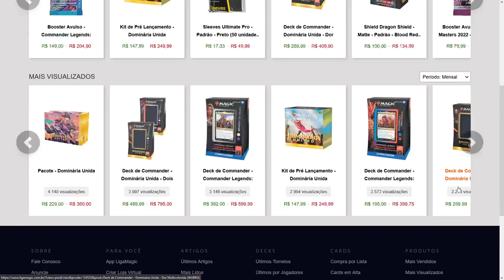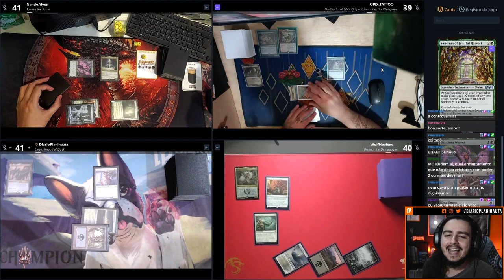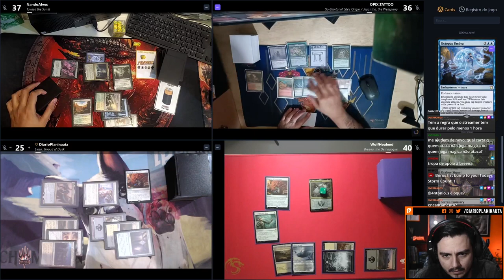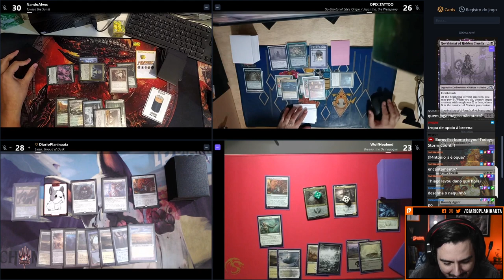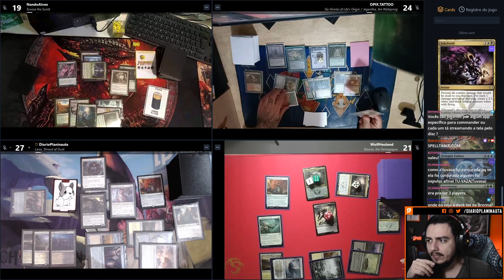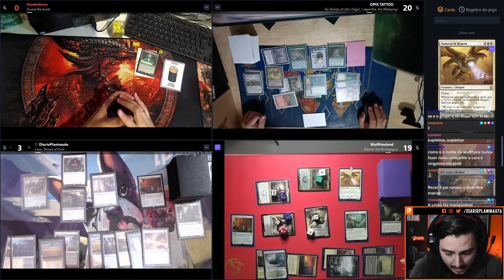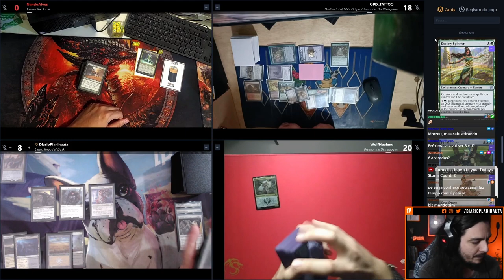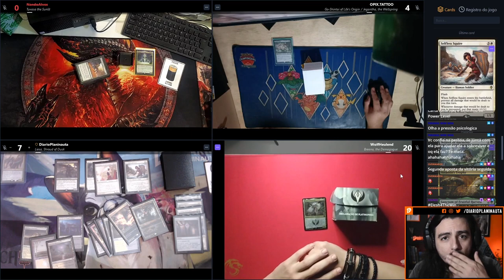MESÃO DE COMMANDER COM APOIADORES #3: TUVASA X GO-SHINTAI X BREENA X LIESA